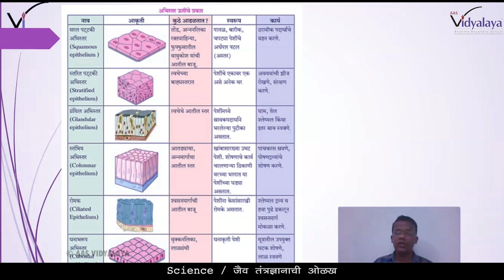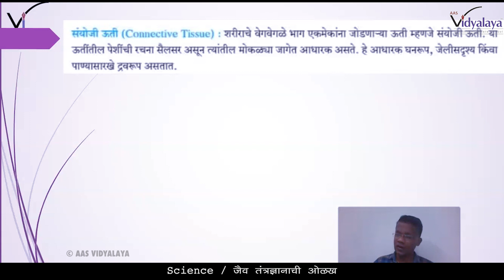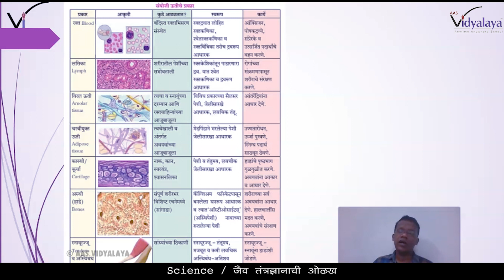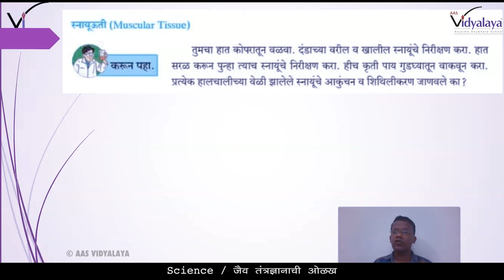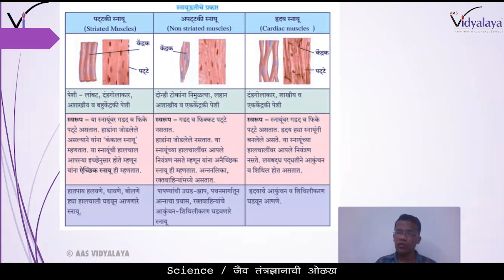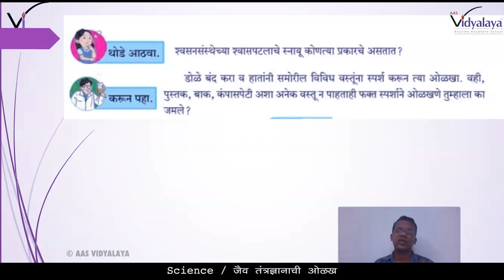MHB CLASS 9 SCIENCE C17S2 - जैवतंत्रज्ञानाची ओळख